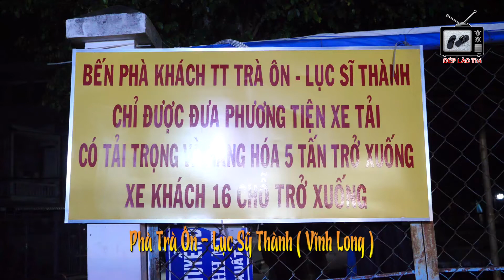Phà Trà Ôn - Lục Sỹ Thành ( Vĩnh Long )